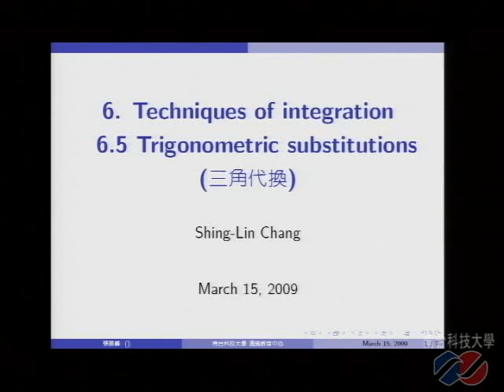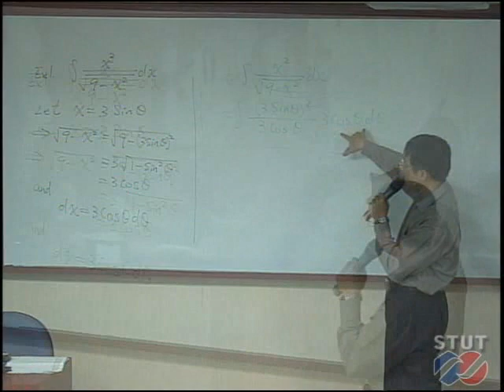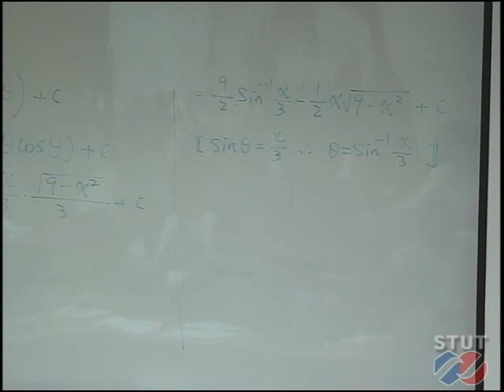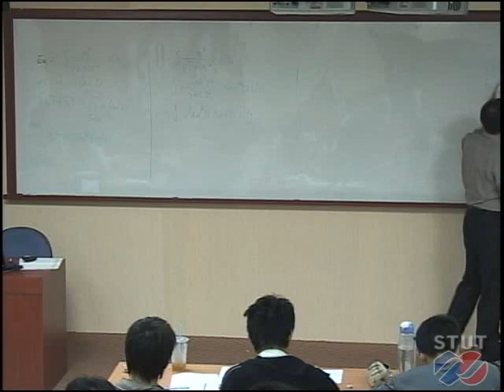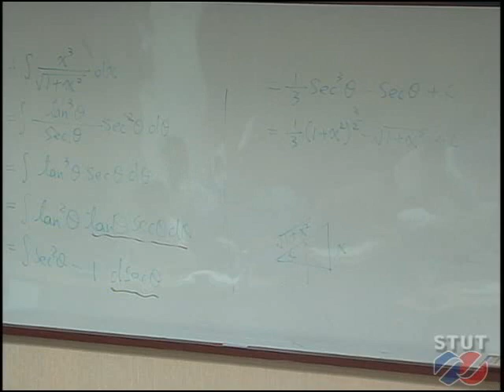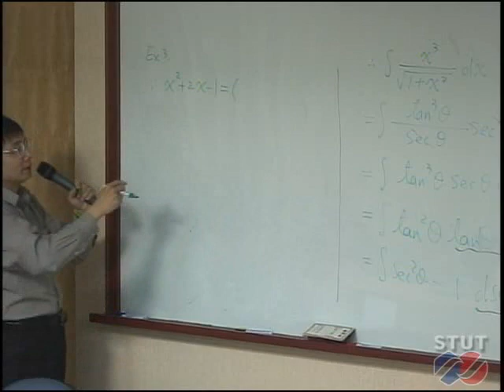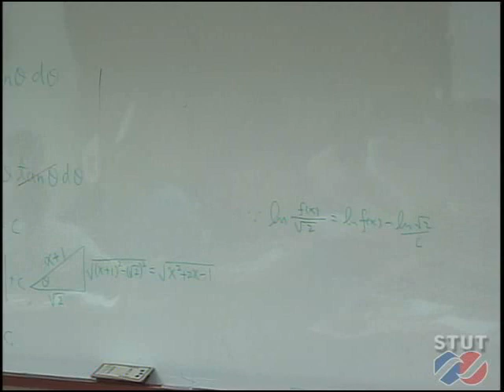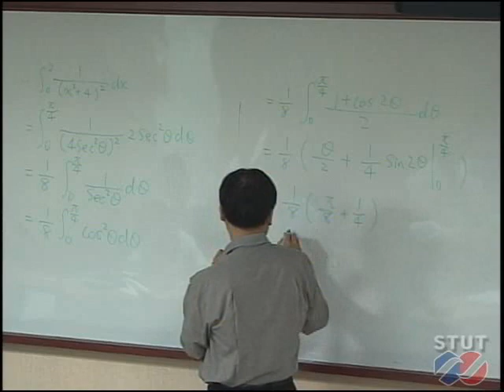《STUT OCW》微積分(二) 6.5 Trigonometric substitutions 三角代換法